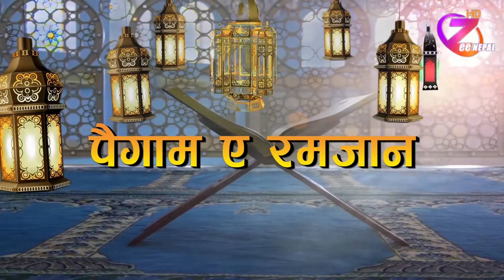Paigam-E-Ramzanll रमजान विशेष १ ll ZeeNepal 4K TV